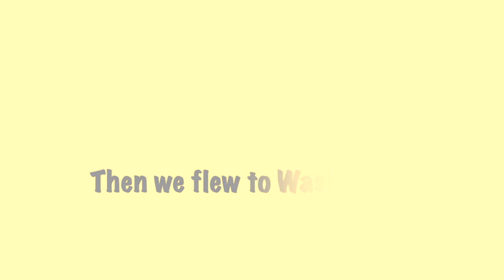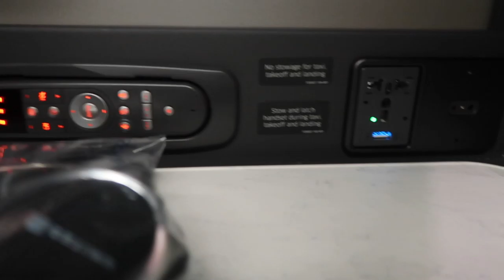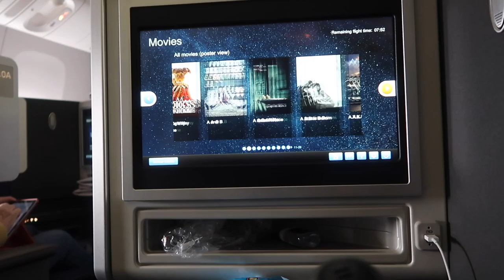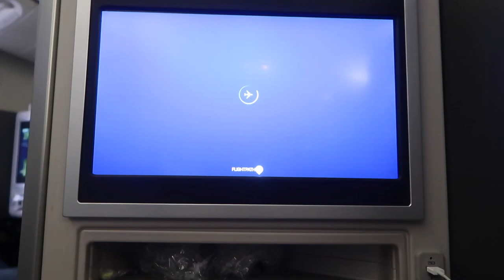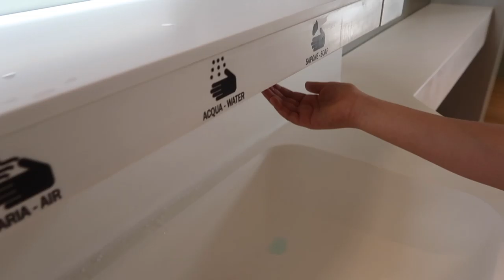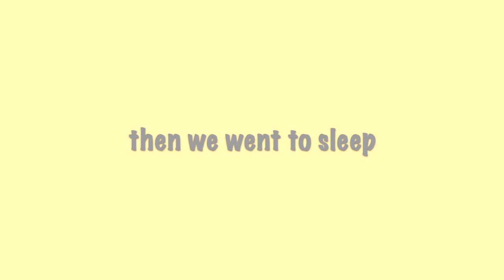A Travel Vlog to Rome, Italy :)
My family and I traveled to Italy
There are more videos to come for this trip!